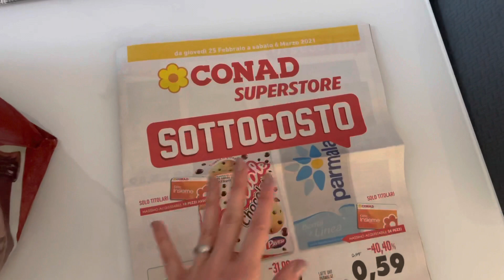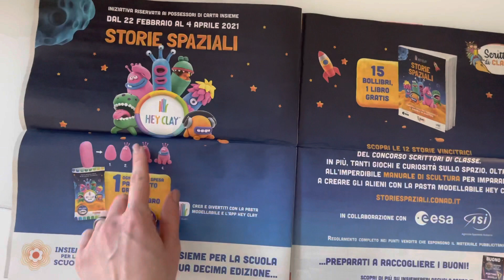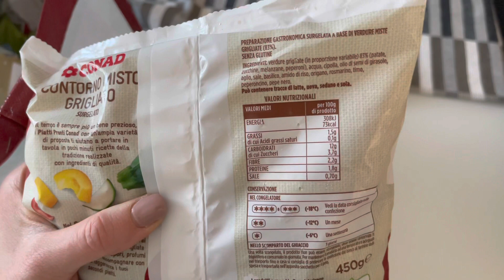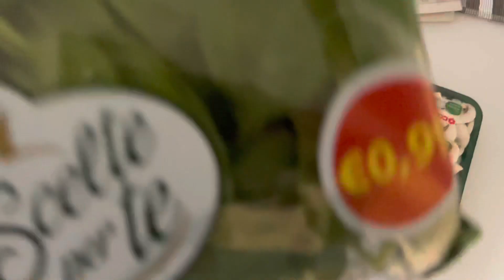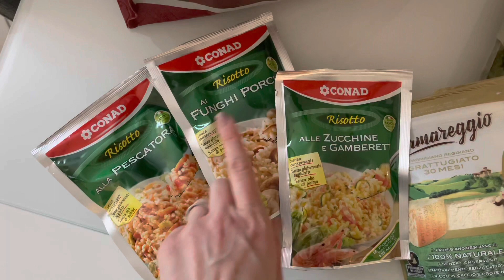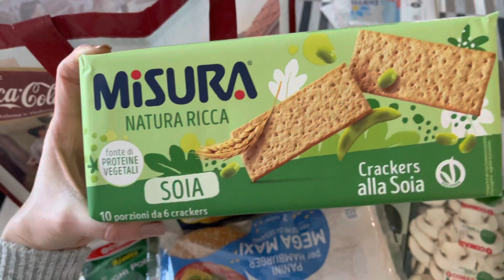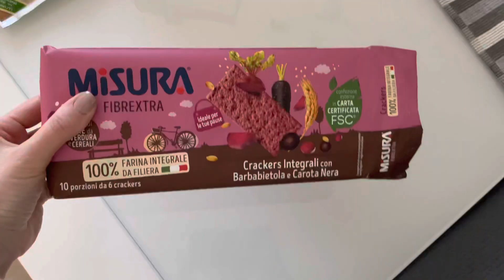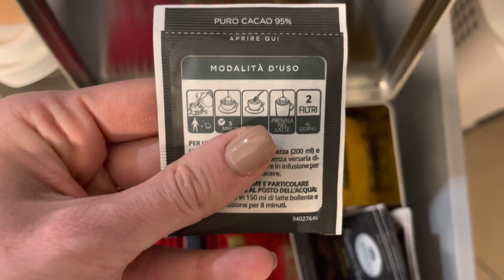ORGANIZZAZIONE cassetto della colazione e ricicliamo vecchi contenitori / SVUOTA LA SPESA Conad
Se sei una compagnia o un’azienda online e vuoi che io testi i tuoi prodotti contattami: